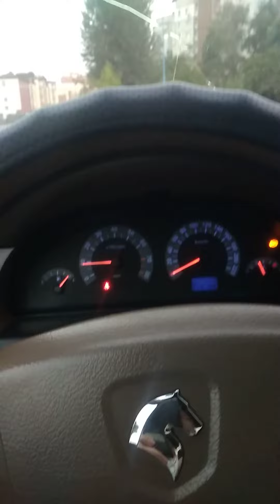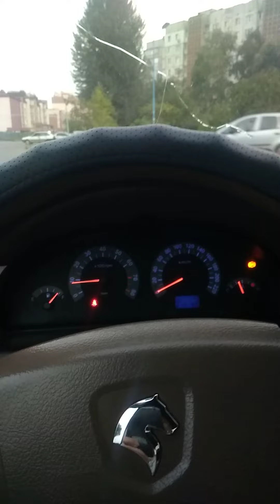Машина, говорящая Iran Khodro Samand.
Машина, говорящая Iran Khodro Samand. Samand говорящий бортовой компьютер.Фраза: Замените воздушный фильтр! Замените проворное масло! Замените масляный фильтр! Выключите фары!